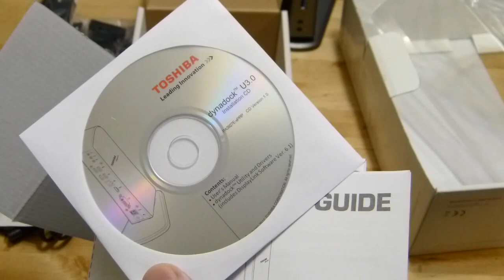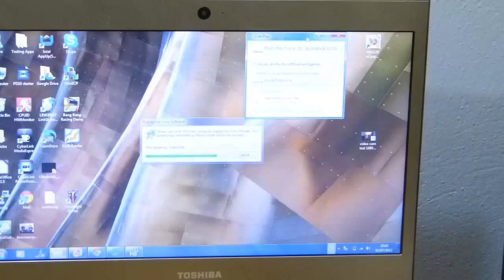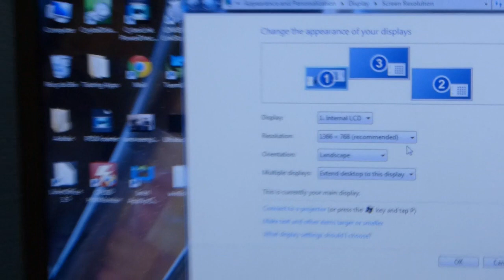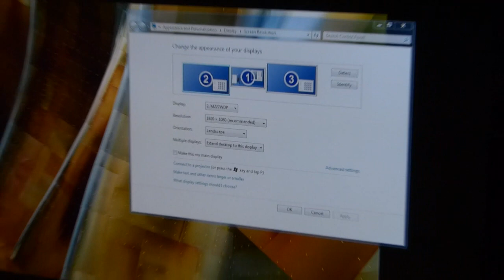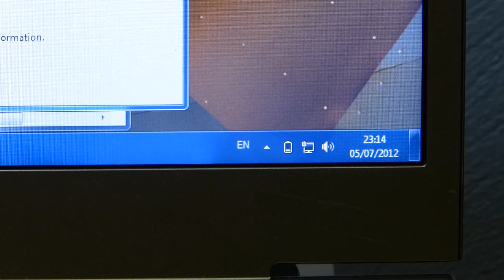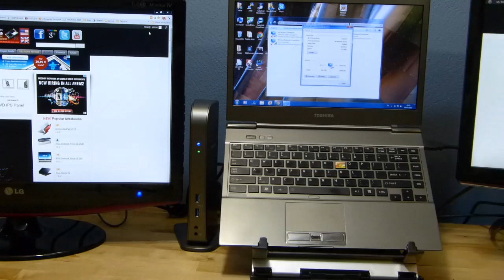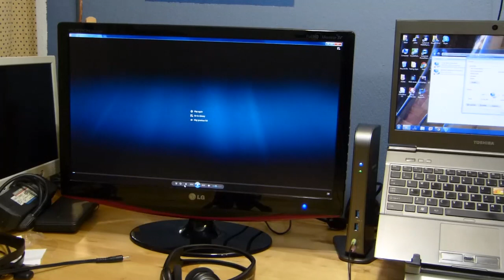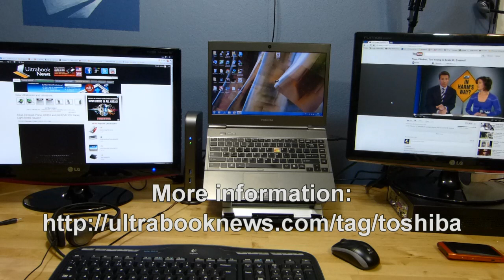Toshiba Dynadock U3.0 Full Setup and Test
with the Toshiba Dynadock U3.0 - a USB3.0 docking station that drives two additional monitors via Displaylink technology. There's a Gigabit Ethernet port, Surround sound audio output, 6 USB ports. It simplifies the process of turning a laptop or Ultrabook into a desktop.